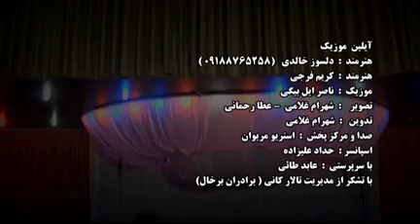دلسوز خالدی گورانی غمگین (دوینه شو)delsoz khaledi 2017